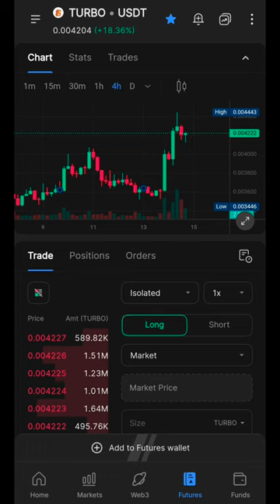turbo USDT price prediction l💥🚀 l turbo coin price prediction l turbo coin pump news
Abhijeet jhariya turbo usdt price prediction video, crypto trading yt, trading, shere market news, bitcoin price prediction with rony roy
Bitcoin price news, bitcoin pump kb hoga
Altcoin pump kb hoga, altcoin pump news today altcoin news, bome coin price prediction today bome coin analysis
Turbo usdt analysis , shiba inu coin